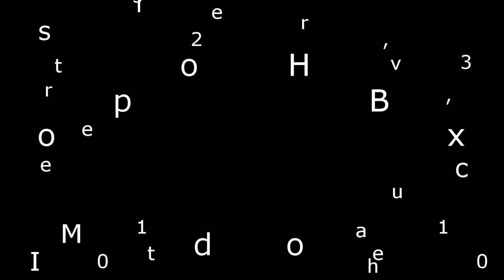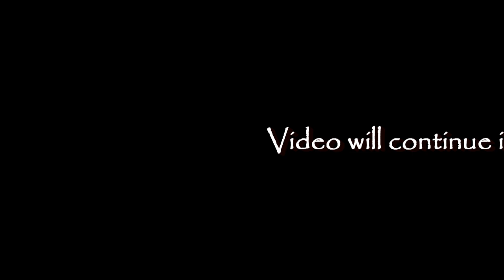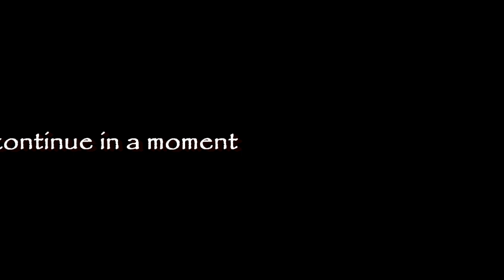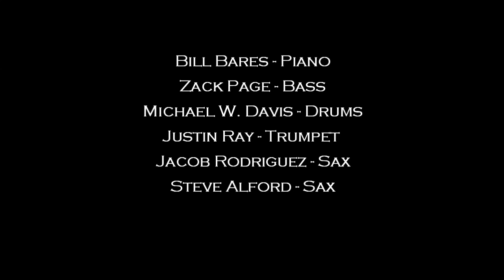Hard Bop Explosion at Isis Music Hall #2 - February 10, 2013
Bill Bares-Piano
Zack Page-Bass
Justin Ray-Trumpet
Jacob Rodriguez-Sax
Michael W. Davis-Drums
Steve Alford-Sax